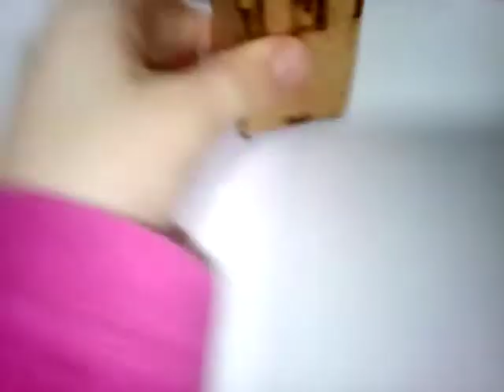Eli jogos Brenda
mod de móveis